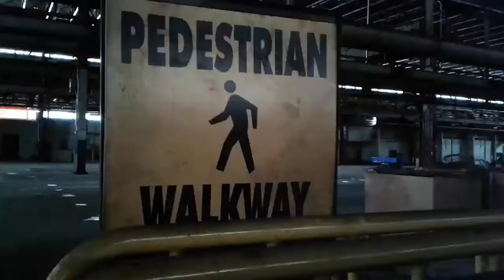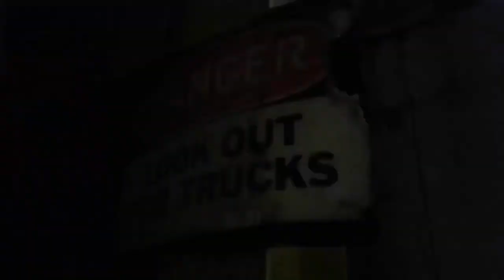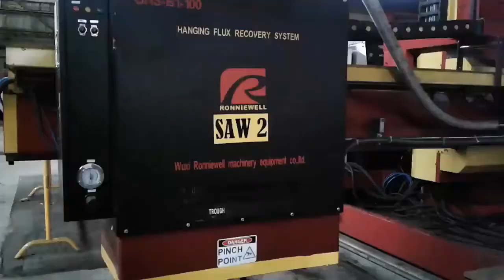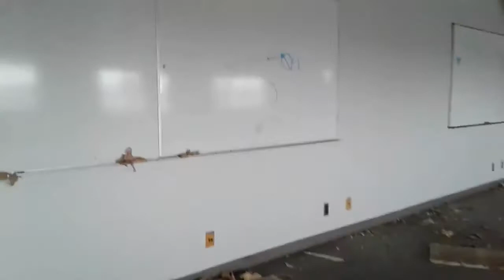Exploring The Abandoned Thorold Hayes Dana Plant (Part 2/2)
Today we venture into the abandoned Hayes Dana plant once again, but this time during the day. We got a good look at the machinery left behind and the massive vacant building they were left inside of.